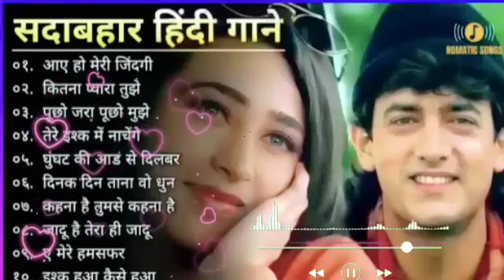Hindi Gana🌹Sadabahar Song हिंदी गाने 💔Purane ।Gane 💕Filmi Gaane अल्का याग्निक कुमार सानू गीत